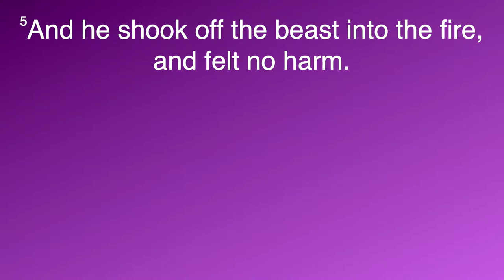102nd Worker’s Conference - NIGHT THREE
Thank you for joining us for the VA1 102nd Worker’s Conference.

 / cogicvaonepr

Your contributions help us to continue to spread the love of Jesus Christ throughout the states of Virginia and North Carolina, and abroad. Thank you for your generosity. We have made giving easy:
- Givelify: Virginia First Jurisdiction COGIC (in Portsmouth, VA)